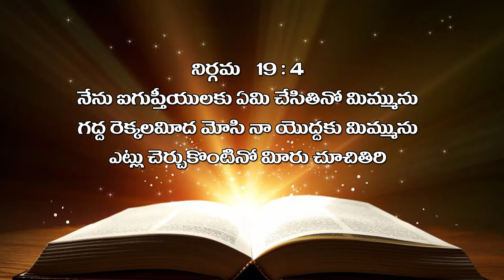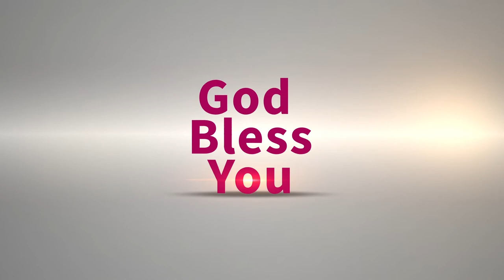Bro. Raja Garu ||18-01-2020|| అంశం :సమస్తమును జరిగించు దేవుడు పార్ట్ 2...